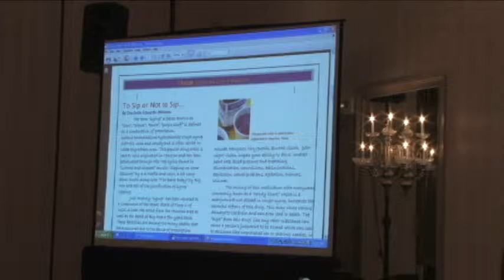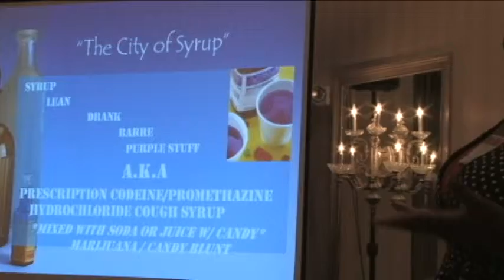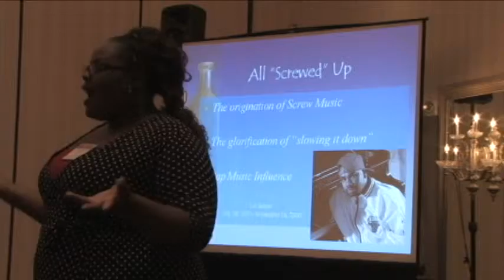Satellite Broadcast Sizzurp 1.avi